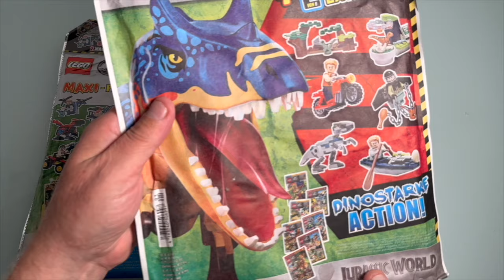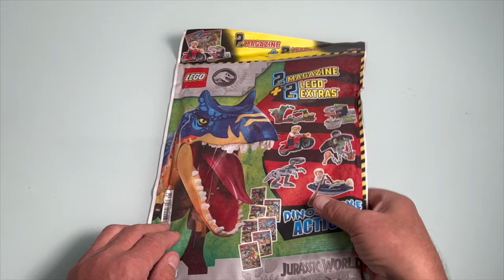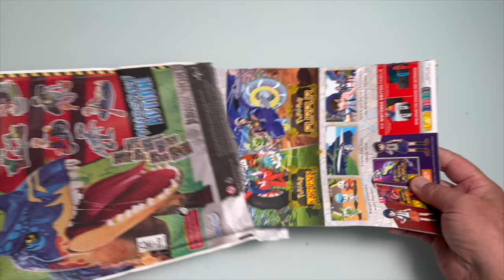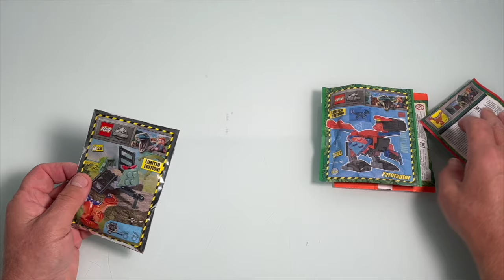LEGO Jurassic World Wundertüte auspacken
Kanalmitglied werden